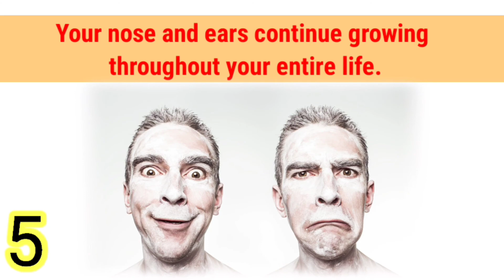Top 5 facts of human body..👍👍👍👍👍